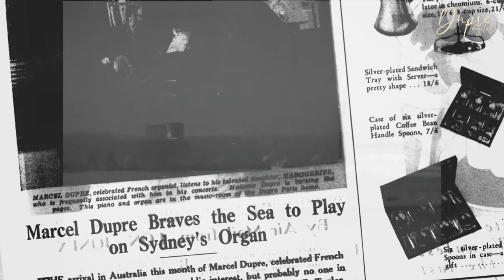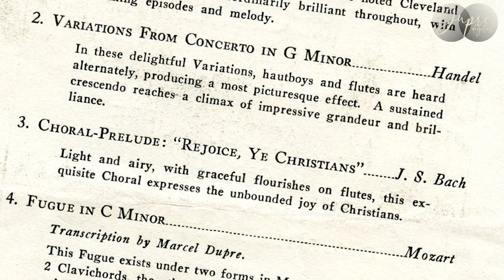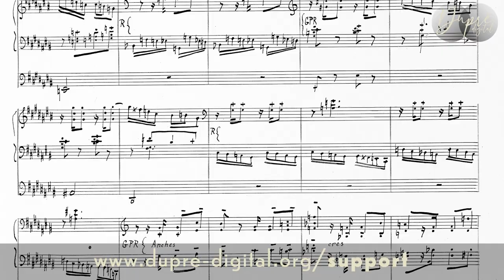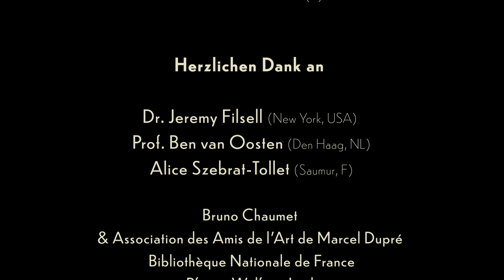Dupré Digital: Dupré - der Konzertorganist 1/2 (Episode 7 - Subtitles in English, French and German)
Inhalt Episode 7:
Folgen Sie uns ins glamouröse Amerika der goldenen 1920er Jahre. Die Kaufhäuser entwickelten sich zu Kulturzentren und installierten große Orgeln, die sich über mehrere Etagen erstreckten.
Marcel Dupré reiste zwischen den Städten und Kontinenten im Rekordtempo hin und her, um einen überdimensionierten Konzertkalender auszufüllen - allerdings mit den Transportmitteln dieser Zeit, mit all ihren Beschwernissen. Inspiriert von den amerikanischen Orgeln schrieb er sein innovativstes Orgelwerk: seine „Deuxième Symphonie“ op. 26.

Musik in der Episode:
08:11 James Rogers. Concert Overture (Auszug | Orgel: Tobias Frank)
11:07 James Rogers. Concert Overture (Auszug | Orgel: Tobias Frank)
15:32 Dupré: DEUXIÈME SYMPHONIE op. 26 – Preludio (Orgel: Tobias Frank)

02:06